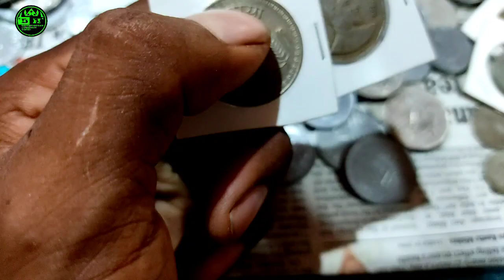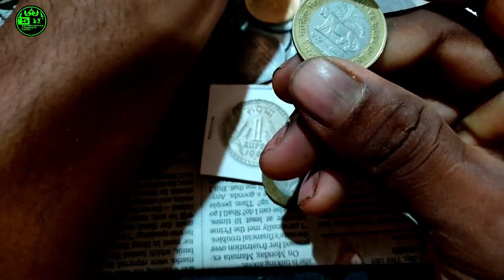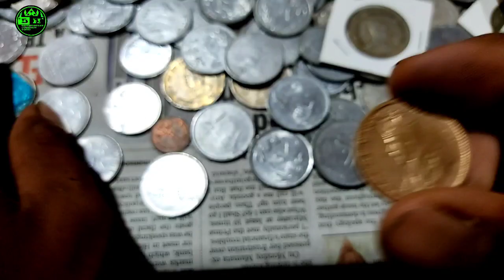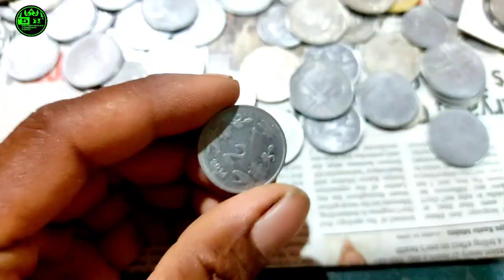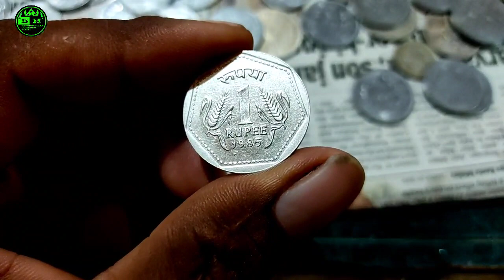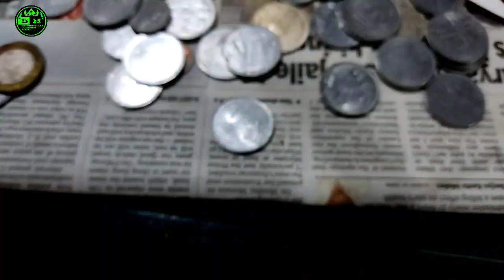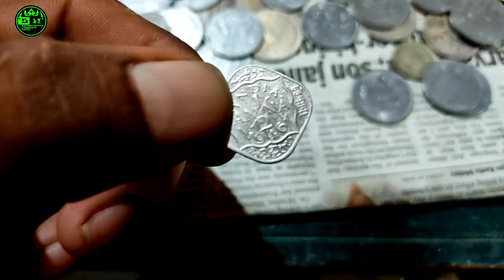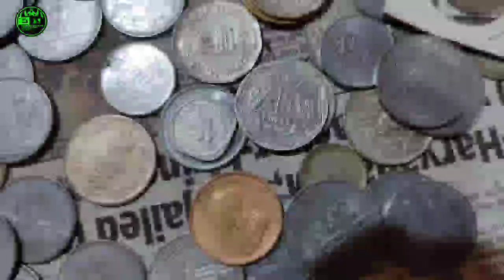Coin ko kaise cleaning Karenge British India Coin ka video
Hello Viewers,

"British Indian Currency Topic"Chillar Gyan' provides a complete insight of Unique Indian Coins specially Republic India Coins, Commemorative Coins, Proof Set Coins, UNC Coins and British India Coins.

Only Channel on Indian Coins where you get to know Complete Numismatic Details in Every Video rather than just focusing on cost. Which means we try to provide Authentic Information like - Exclusive Features of Coin, Coin Specs, What makes a Coin Rare, and last but not the least the current Estimated Price of Coins.

British Indian currency Topic Chillar Gyan strives to make videos on Indian coins interesting so that they bring interest not only to the coin collectors but also to non-collectors. Thank you for your support.
British India currency republic coin India and video